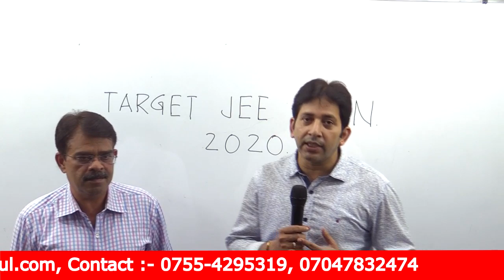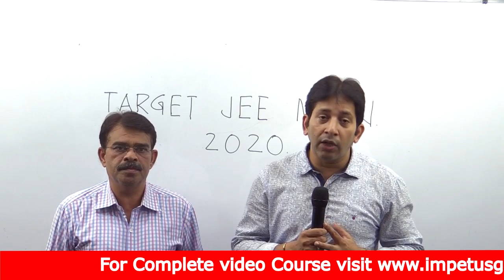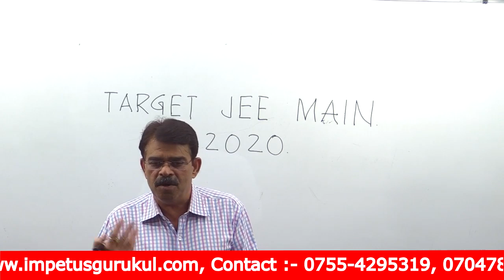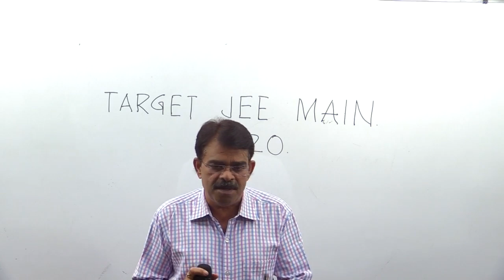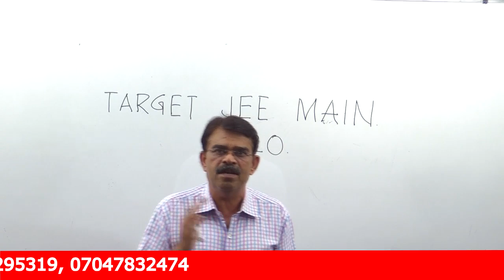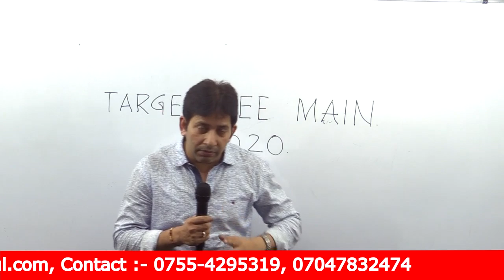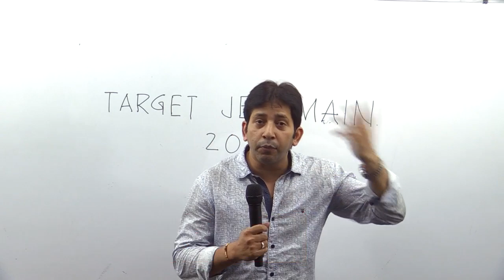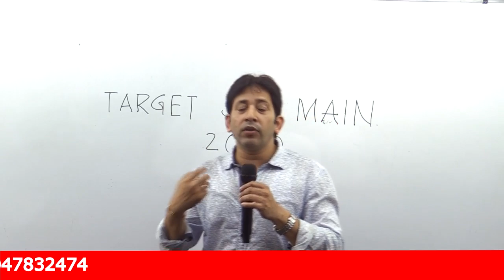Target JEE- Main 2020 How to score High In JEE -MAIN-2020